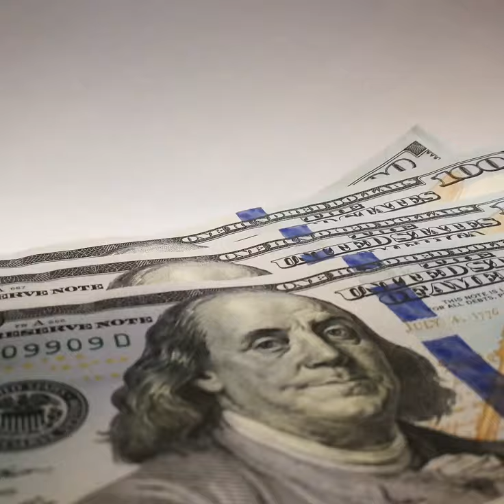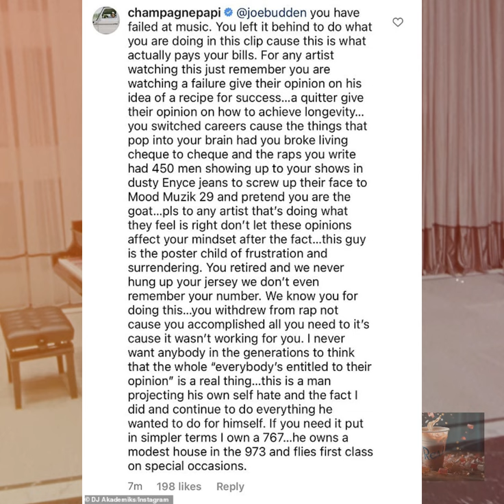Drake Has A Sensitivity Problem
In this video we take a look at Drake, where vulnerability meets the bravado of hip-hop. In this video, we dissect the layers of the acclaimed artist, shedding light on why he's often dubbed the "most sensitive rapper" in the game.

🔍 Sensitive Souls in the Spotlight: Drake's Unique Brand of Authenticity
Uncover the essence of Drake's music and persona, where raw emotions and introspection take center stage. We explore how his candid lyrics resonate with millions worldwide.

This video aims to celebrate Drake's unique approach to hip-hop, inviting viewers to appreciate the depth of his artistry